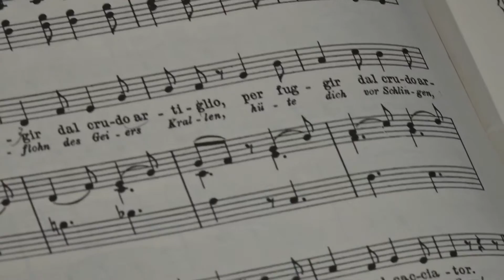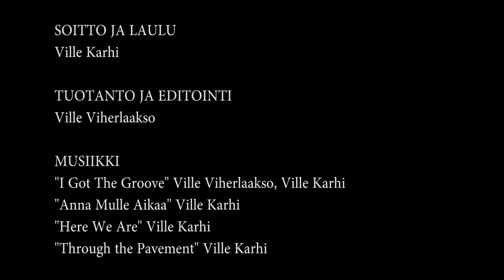Laulun Oppitie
Finnish documentary about singing techniques.

Singing and playing by Ville Karhi

Video and production by Ville Viherlaakso